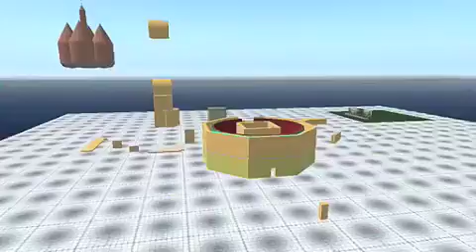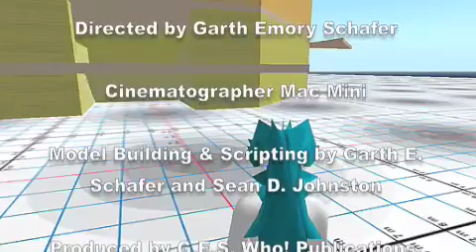SimBuhl™ Demo Reel #1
Demo Reel #1 of our work to re-create the former Buhl Planetarium & Institute of Popular Science building in Pittsburgh, PA using OpenSim Simulation Server (similar to Second Life™). Publications, Inq. Modeling & Scripting by Garth Schafer & Sean Johnston. for more information.